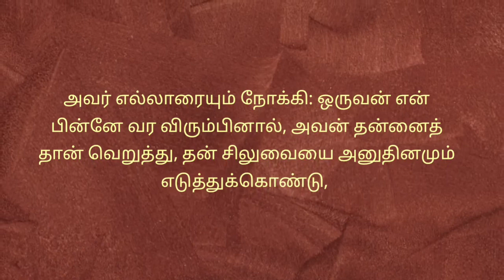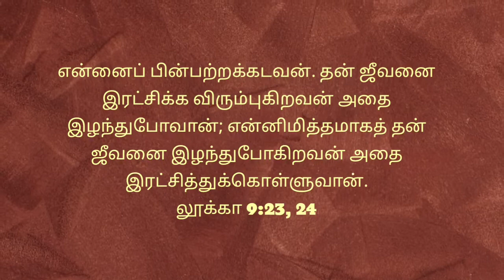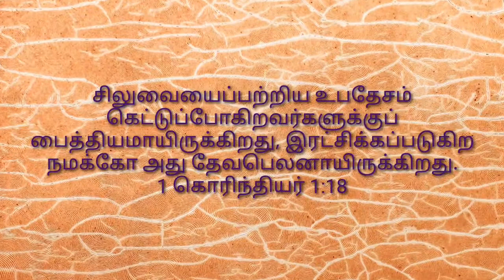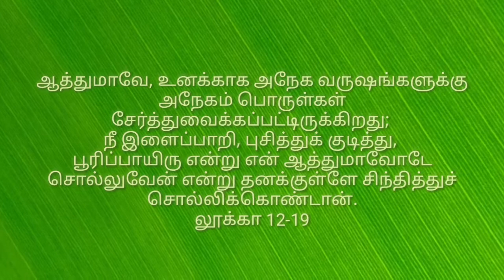VAANATHIN POKKISHAM || BABY ANGEL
... அவர் எல்லாரையும் நோக்கி: ஒருவன் என் பின்னே வர விரும்பினால், அவன் தன்னைத் தான் வெறுத்து, தன் சிலுவையை அனுதினமும் எடுத்துக்கொண்டு, என்னைப் பின்பற்றக்கடவன். தன் ஜீவனை இரட்சிக்க விரும்புகிறவன் அதை இழந்துபோவான்; என்னிமித்தமாகத் தன் ஜீவனை இழந்துபோகிறவன் அதை இரட்சித்துக்கொள்ளுவான்.

என்னைப் பற்றி நான் என்ன வெறுக்க வேண்டும்?
ஆகையால், என்னத்தை உண்போம், என்னத்தைக் குடிப்போம் என்று, நீங்கள் கேளாமலும் சந்தேகப்படாமலும் இருங்கள்.
லூக்கா 12-29

ஏன்?
...'மனுஷன் அப்பத்தினாலேமாத்திரமல்ல, தேவனுடைய ஒவ்வொரு வார்த்தையினாலும் பிழைப்பான்'...
லூக்கா 4-4

 நான் சுமக்க வேண்டிய என் சிலுவை என்ன?
சிலுவையைப்பற்றிய உபதேசம் கெட்டுப்போகிறவர்களுக்குப் பைத்தியமாயிருக்கிறது, இரட்சிக்கப்படுகிற நமக்கோ அது தேவபெலனாயிருக்கிறது.
1 கொரிந்தியர் 1:18

ஒருவன் தன் ஜீவனைக் காக்க என்ன செய்வான்?
... ஆத்துமாவே, உனக்காக அநேக வருஷங்களுக்கு அநேகம் பொருள்கள் சேர்த்துவைக்கப்பட்டிருக்கிறது; நீ இளைப்பாறி, புசித்துக் குடித்து, பூரிப்பாயிரு என்று என் ஆத்துமாவோடே சொல்லுவேன் என்று தனக்குள்ளே சிந்தித்துச் சொல்லிக்கொண்டான்.
லூக்கா 12-19

ஆனால், ஒருவன் தனது ஜீவனைக்  காக்க என்ன செய்ய வேண்டும்?
என் ஆத்துமா மண்ணோடு ஒட்டிக்கொண்டிருக்கிறது; உமது வசனத்தின்படி என்னை உயிர்ப்பியும். சஞ்சலத்தால் என் ஆத்துமா கரைந்துபோகிறது; உமது வசனத்தின்படி என்னை எடுத்து நிறுத்தும்.

இறுதியாக, மனிதனின் ஜீவன் எங்கே இருக்கிறது?
அவருக்குள் ஜீவன் இருந்தது, அந்த ஜீவன் மனுஷருக்கு ஒளியாயிருந்தது.